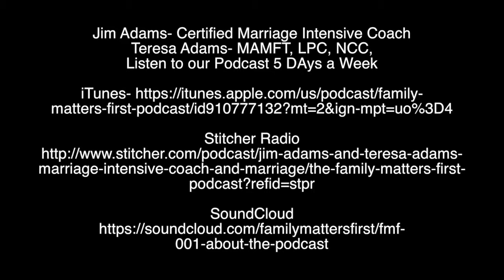Lisle IL Christian Relationship Coaching / Marriage Coaching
Video #2- 12 Must Ask Questions Before Getting Married with Jim and Teresa Adams
Jim and Teresa bring you a 12 part video series with 12 Questions Every Couple Should Ask Before Getting Married. Video 2 of 12